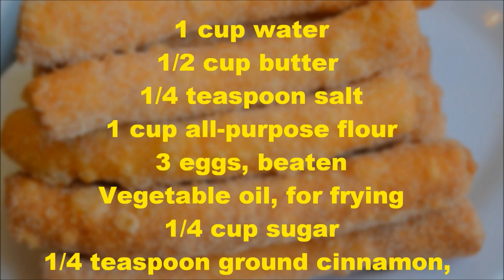How to Make Homemade Churro โดนัทสเปนร้อนๆมาแล้วจ้า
I hope you like this video! It would mean so much to me if you shared this recipe with your friends.
♥ I hope this video was fun and helpful and that you enjoy your homemade